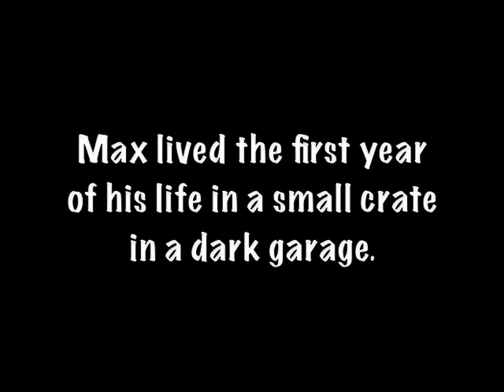Max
A collage of Max, a Bullseye Dog Rescue Pit Bull.  He was rescued from a dark garage, starving, sick & unresponsive. Through much love, he is now a bundle of life, love & happiness.